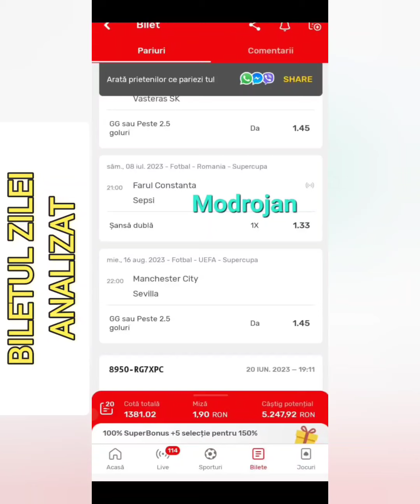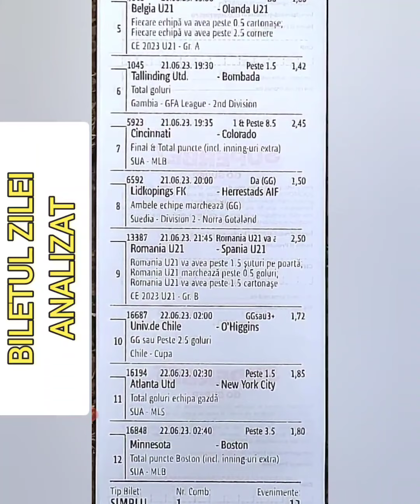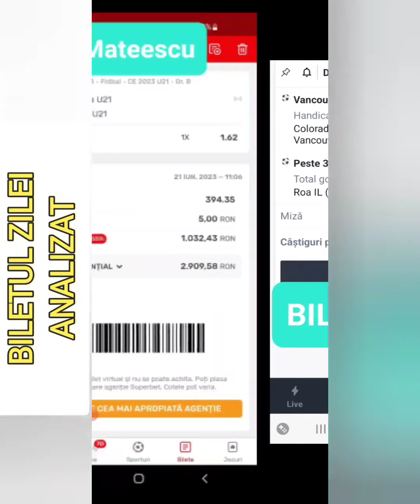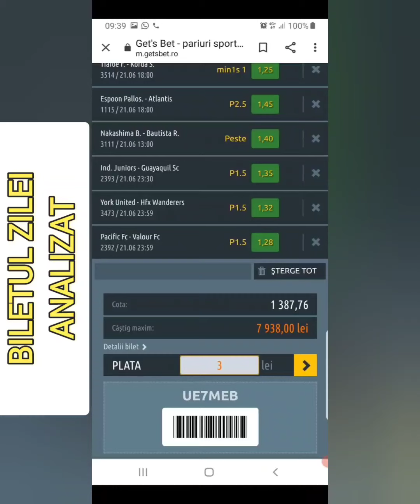Bilete Pariuri sportive azi: BILETUL & PONTUL ZILEI 21 iunie 2023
Bilete la Pariuri sportive azi din fotbal, tenis, handbal la  Betano, Superbet si Totalbet gratuit.
Cele mai bune Bilete bune la pariuri sportive azi 21 Iunie, adunate de prin grupurile de pariuri sportive,plasate la Superbet,Winner,Getsbet, Totalbet si betano.
Cele mai bune bilete la pariuri sportive adunate de la pariori amatori care castiga des banii din biletele plasate in agentiile de pariuri.
Cei mai buni pariori si cele mai bune bilete, toate adunate intr un singur loc si oferite absolut gratuit zi de zi.
De ce sa pierzi bani si timp pana devii experimentat, cand poti profita de  experienta altora gratuit?
Fotbal, tenis, hochei, handbal sau alte sporturi gasiti pe aceste bilete de la acesti pariori.

Abonati va pt notificari instant